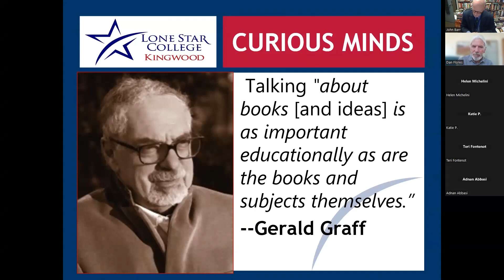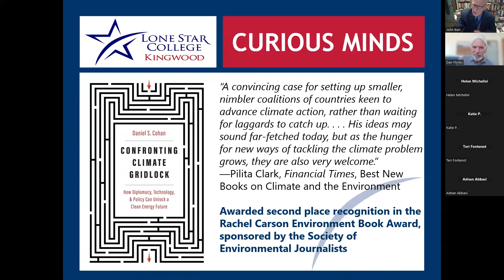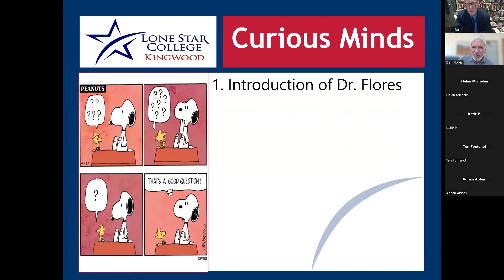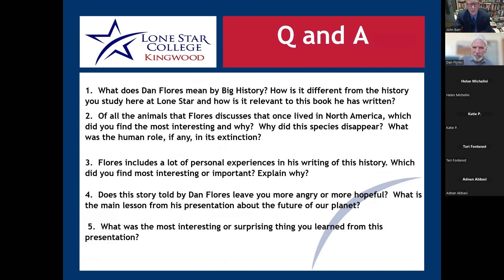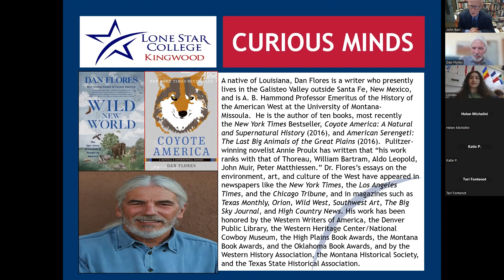Wild New World With Dan Flores